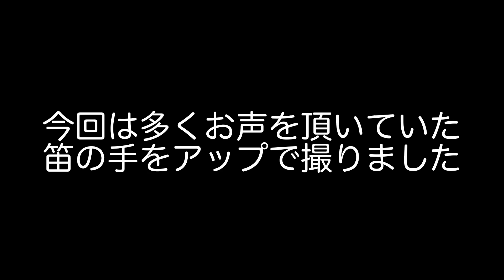2022.3.27 祭囃子稽古 投げ合い笛アングル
令和四年初の稽古動画です。

今回は多くお声を頂いていました笛の手のアングル動画です。
今後もリクエストがあればできる限りお答えしていきます！！

ご意見ご感想もコメントしてもらえると有難いです。